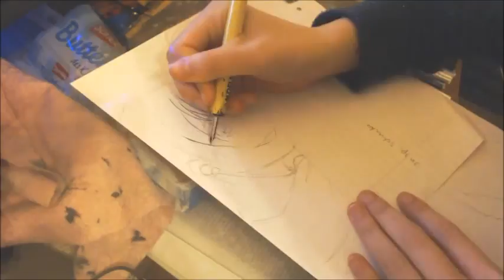Inking with Marupen - Ashirogi-sensei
Time: 40min

Made this Fanart for Takeshi Obata. I'm happy to see him and get an autograph!! *u*

By the way after I finished drawing this one I saw that Obata-sensei made a kind of similar drawing with them showing their backs and headphones. And I thought I had a genuis idea with the headphones. That's what you call crazy coincidence!!! XD